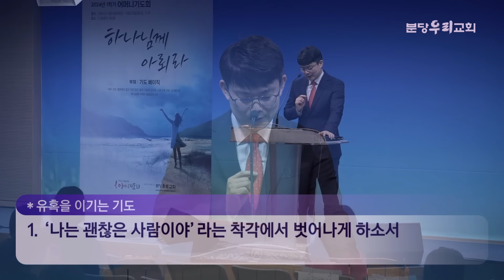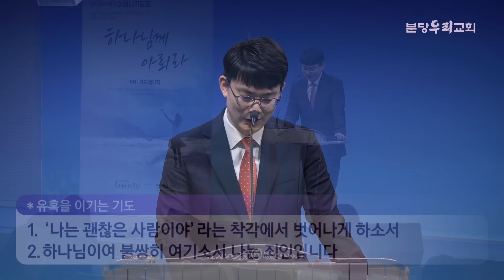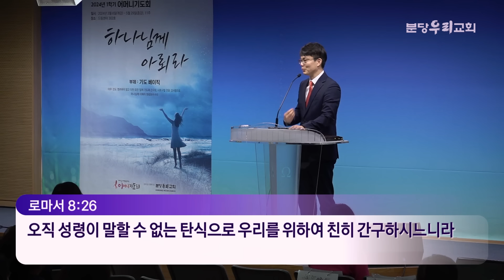2024-05-08 | ‘난 괜찮아’ 유혹을 이기는 기도 | 은주성 목사 | 분당우리교회 어머니기도회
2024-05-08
분당우리교회 어머니기도회
‘난 괜찮아’ 유혹을 이기는 기도 (누가복음 18장 9-14절)
은주성 목사